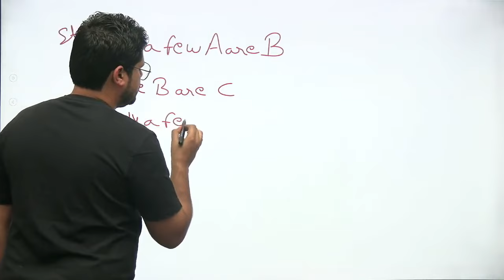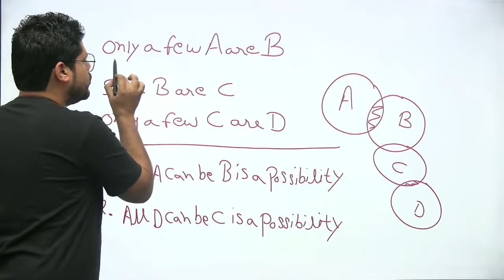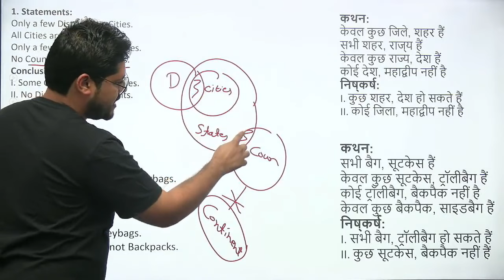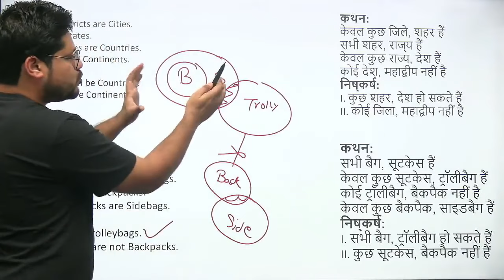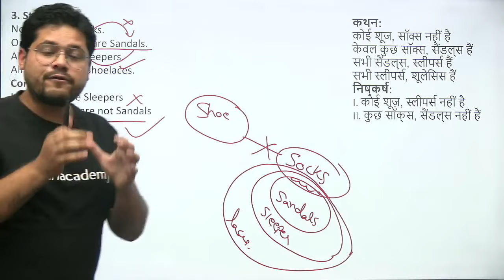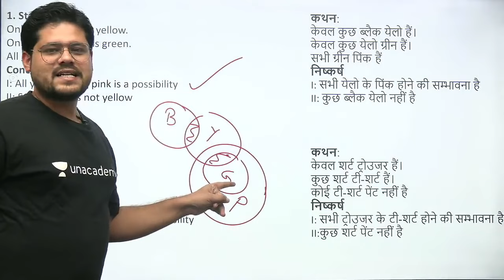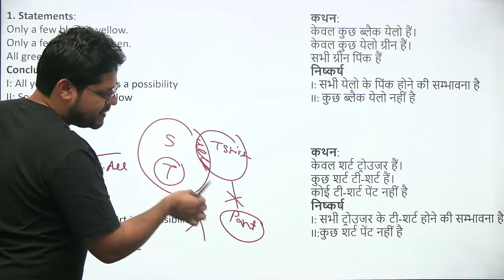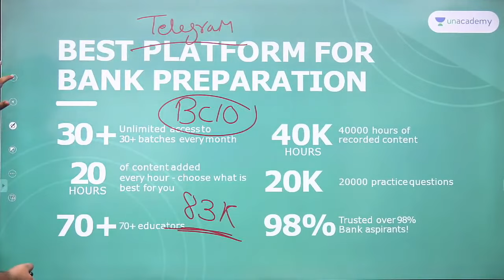Only a Few Based Syllogism | Reasoning | Bank Exams 2022 | Ankush Lamba | Bankers Hub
In this session, Ankush Sir will be discussing 'Only a Few Based Syllogism' From Reasoning Section. Watch the entire video to learn more about Syllogism which will help you to crack All Bank Exams in 2022. Let's Crack it !

A surprise strategy session by the best educators on Unacademy

👉Unlock Free Classes by Code - """"GET""""

Explore our latest *Ask a Doubt feature* in 3 Easy Steps:

1. Step 1: Open """"""""""""""""""""""""""""""""""""""""""""""""""""""""""""""""Ask a Doubt"""""""""""""""""""""""""""""""""""""""""""""""""""""""""""""""" Section on Uancademy App.
2. Click a photo of the question, Crop & Upload.
3. Select your Subject

Question of the Day||SBI Clerk Preparation||The Bankers|||Aashish Arora
You can enrol to Unacademy Subscription and get the following benefits:
1. Learn from your favourite teacher
2. Dedicated DOUBT sessions
3. One Subscription, Unlimited Access to Live Online Classes and Videos
4. Real-time interaction with best-in-class teachers
5. You can ask doubts in live online classes
6. Limited students in each Class
7. Download the videos & watch offline